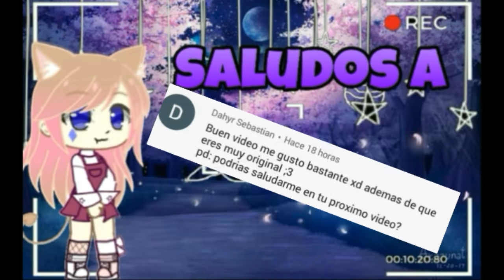Bnha reaccionan a Disney Chanel